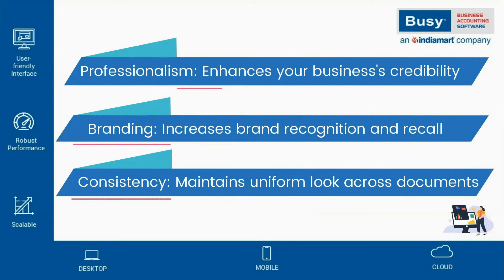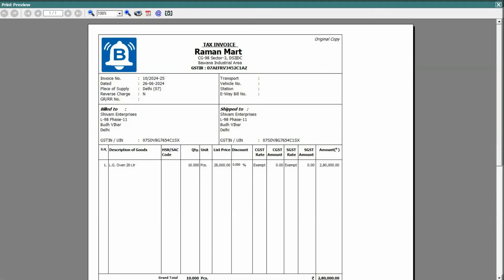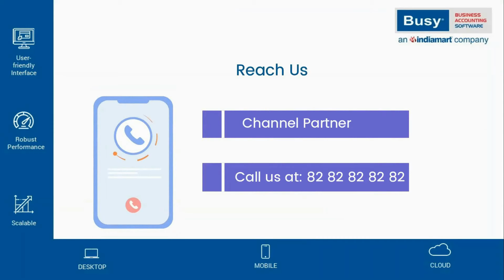Busy में Brand Logo के साथ Professional Invoices बनाएं (Hindi)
Did you know? Adding your company’s logo to your invoices can elevate their professionalism and make a lasting impression on clients. A logo gives your invoices a formal, branded appearance that can help set your business apart.

Here’s how it helps:

Professionalism: Boosts your business's credibility.
Branding: Enhances brand recognition and recall.
Consistency: Ensures a cohesive look across all documents.

With BUSY, adding your logo is quick and easy. Make your invoices stand out with just a few clicks!